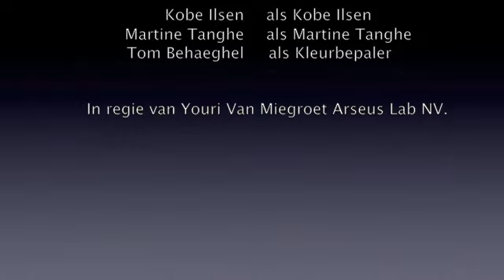Vita Easyshade Advance in consumentenprogramma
Tijdens een aflevering van Volt werd een test gedaan naar de efficientie van de Bleachingtandpasta's.
Om het eventuele kleurverschil te kunnen bepalen werd beroep gedaan op de Vita Eayshade.